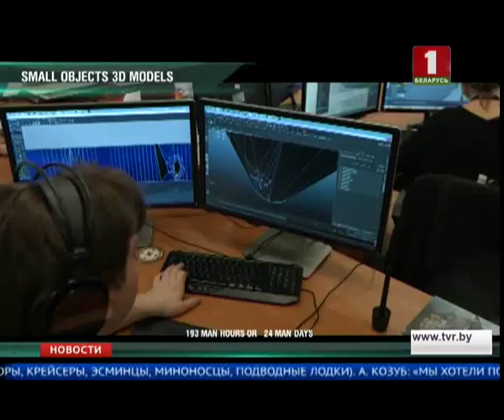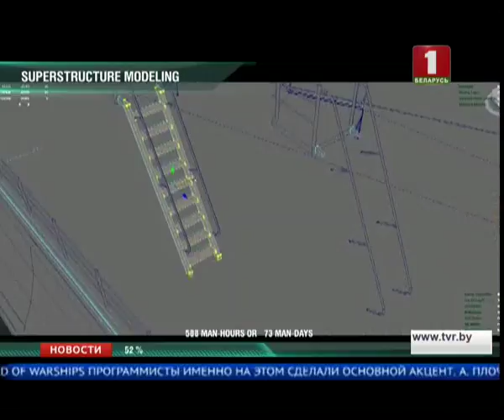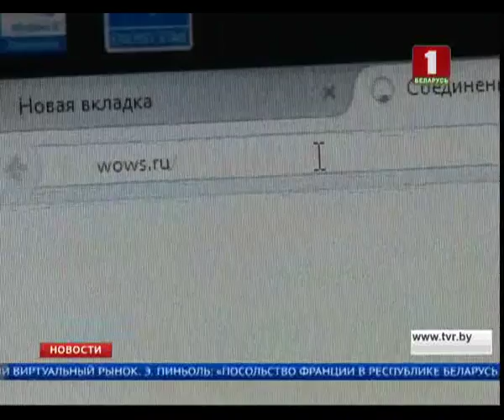World of Warships‎: флот Франции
виртуальный "Мир боевых кораблей" пополнился еще одним флотом - французским. Представлена вся его история: рождение, становление, самоуничтожение. Совместная разработка компании Wargaming и программистов из Санкт-Петербурга уже давно заняла свою нишу у геймеров всего мира - ведь в игре представлены самые сильные державы за всю историю военно-морского флота. Как по крупицам воссоздавали корабли Франции, и почему небольшой город на Лазурном побережье стал знаковым местом в военно-морских сражениях Второй мировой? Репортаж из Тулона.